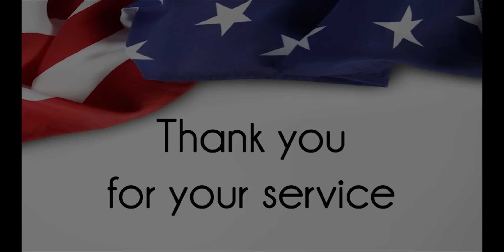Veterans Day 2015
Sen. Johnson on Veterans Day 2015.